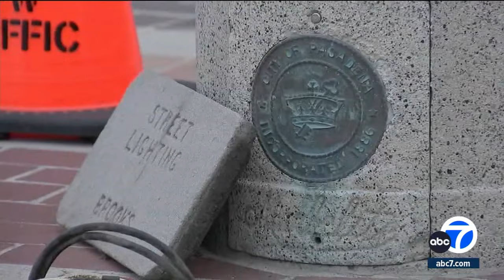Reward offered as Pasadena seeks to crack down on copper wire thefts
Pasadena officials are cracking down on copper wire thefts in the city and a reward is being offered to help catch the thieves.